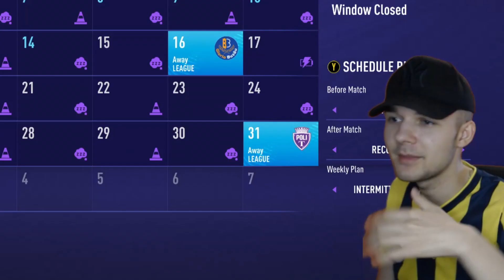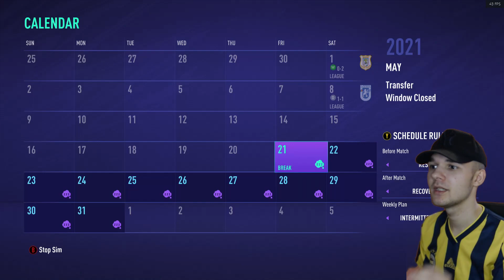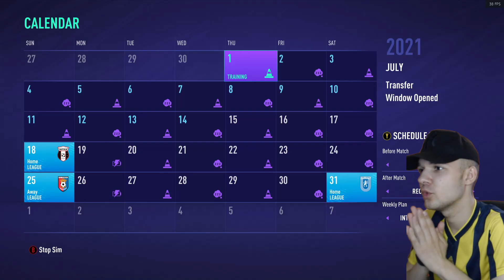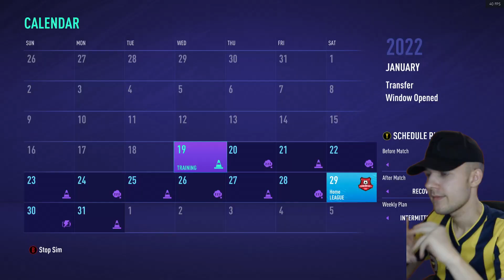MBAPPE IN LIGA A 2-A ROMANIA ( FIFA 21 EXPERIMENT )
Astazi facem un nou experiment la Fifa 21 si anume '' MBAPPE IN LIGA A 2-A ROMANIA   ''

Liga a 2-a
Experiment
Mbappe
Kylian Mbappe
Liga 1